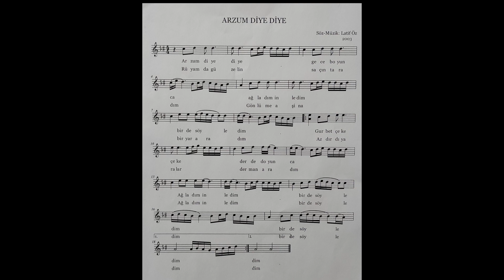320. Ders ARZUM DİYE DİYE Uzun Sap Solfej